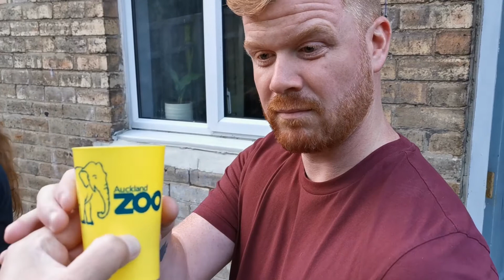The L & P Video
The first Unboxing at the new house